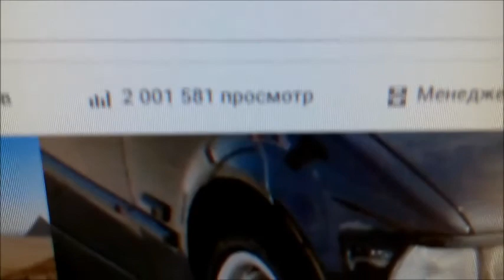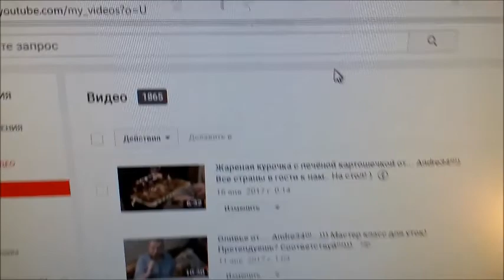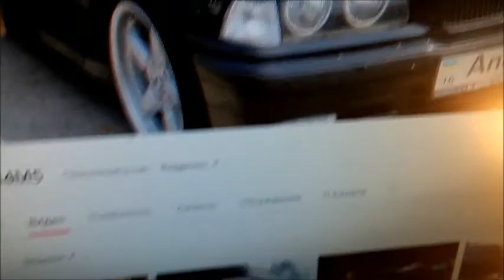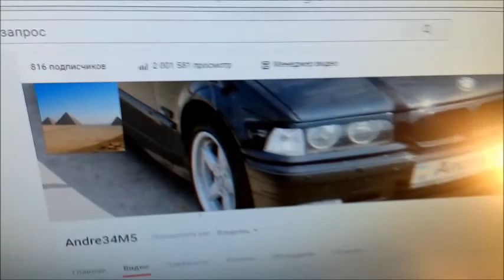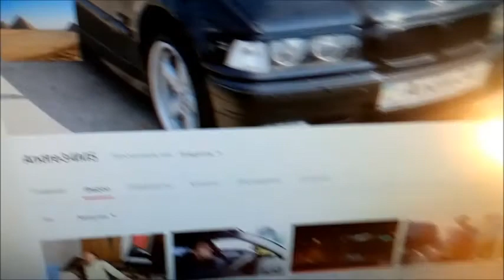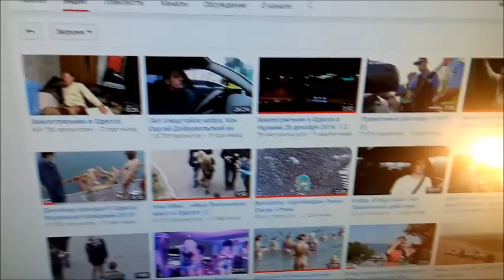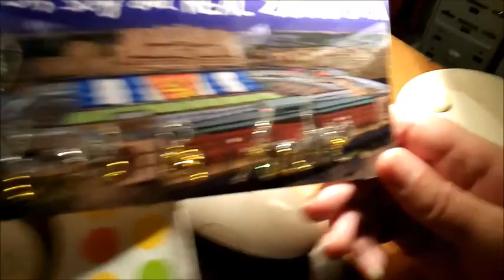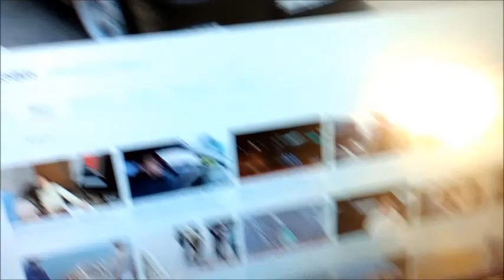Юбилей! Есть ДВА ЛЯМА! ) Поздравляем наших зрителей! ) Поздравляйте нас!!!)